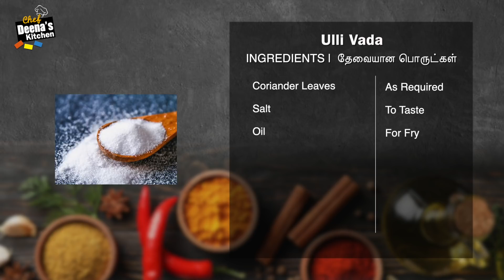Kerala Style Ulli Vada Recipe In Tamil | How to Make Ulli Vada | CDK 545 | Chef Deena's Kitchen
Ulli Vada

Crushed Garlic - 8 to 10 No's
Besan Flour - 3 1/2 tbsp
Rice Flour - 1 1/2 tbsp